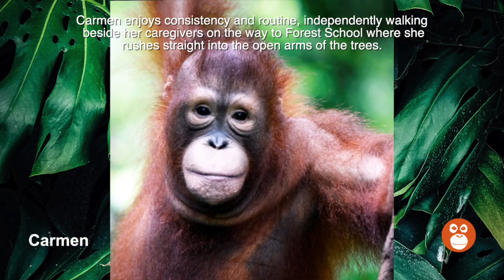Watch orphan orangutan Carmen's progress on her rehabilitation journey back to the wild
Carmen was a tiny infant when she first arrived at the OFI Care Centre in 2014, after she was rescued by local Forestry officers from life as an illegal pet.
Everyone was instantly captivated by orphan Carmen, with her long scarlet locks and wide bright eyes.
Carmen enjoys consistency and routine, independently walking beside her caregivers on the way to Forest School where she rushes straight into the open arms of the trees.
Carmen’s climbing resembles aerial yoga as she hangs gracefully in the trees. She is never more at home than when she is high up in the canopy.
It is a joy to see Carmen become more capable with each passing day as she learns the skills she will need when one day she is released back into the wild where she belongs.